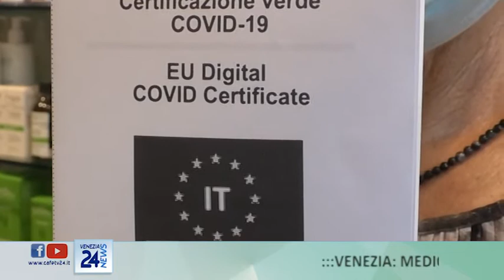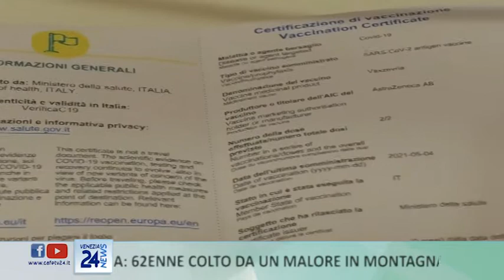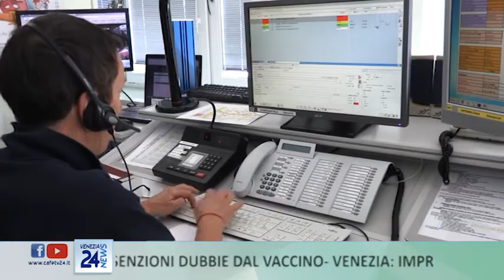CAFE24 TGVENEZIA LUN 18 OTT 2021